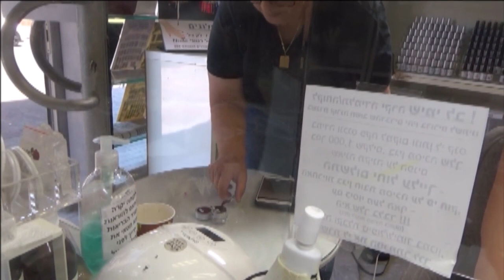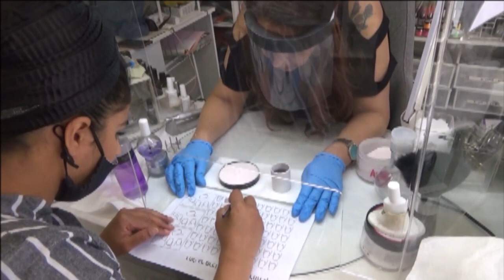סקירה - פצירות חדשות בבניית ציפורניים מומלץ או לא ?